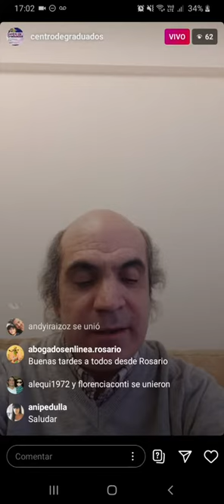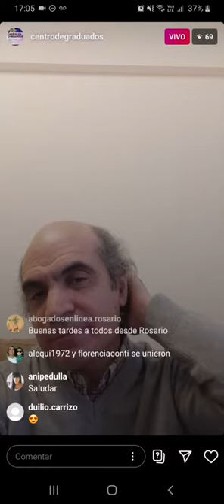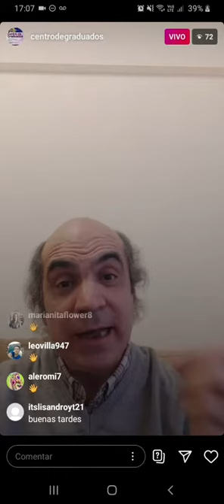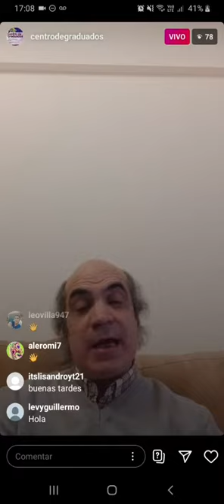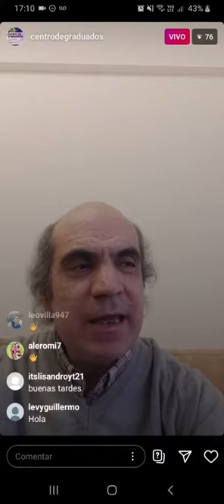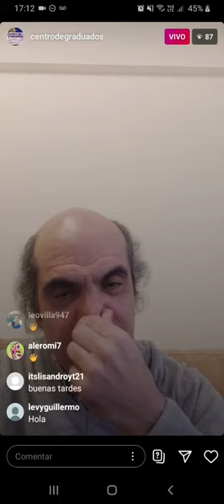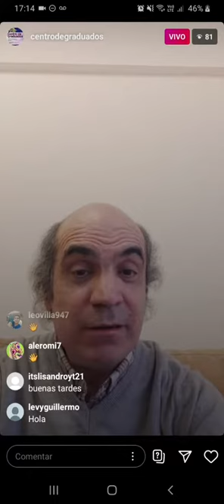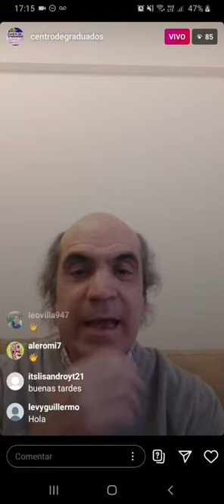Multiparentalidad en la jurisprudencia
El pasado 25 de septiembre de 2020 se llevó a cabo el Taller: La multiparentalidad en la jurisprudencia, organizado por el Centro de Graduados. El expositor en esta ocasión fue Néstor Solari.